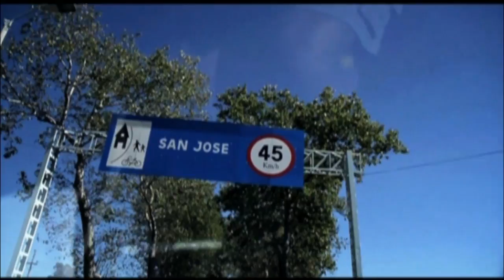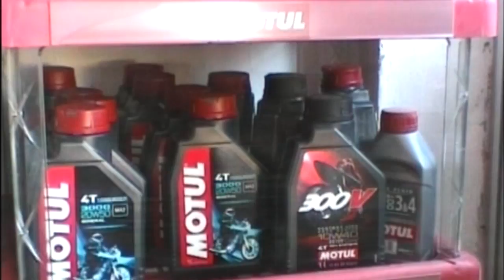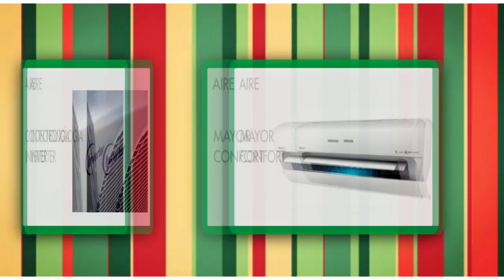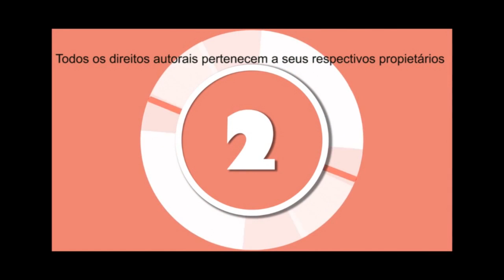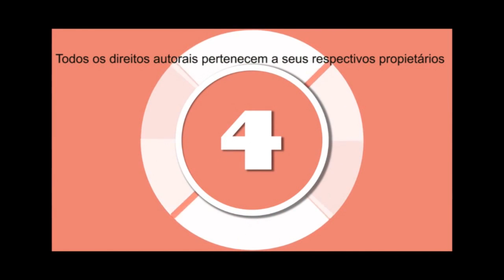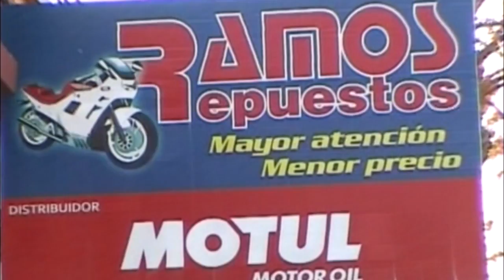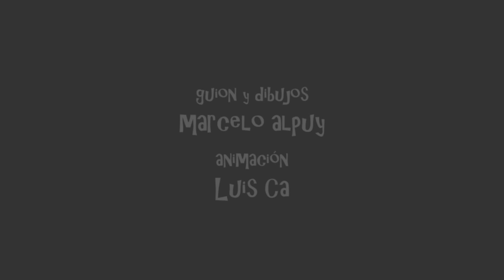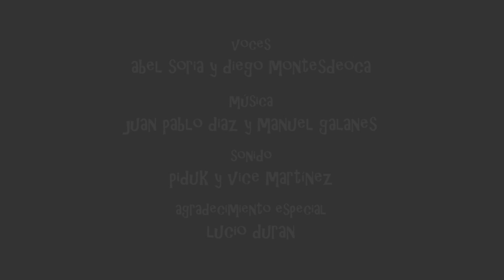SPORT TV 10 01 2017